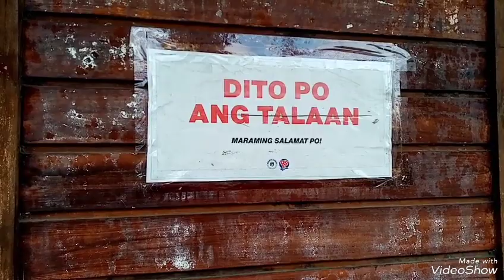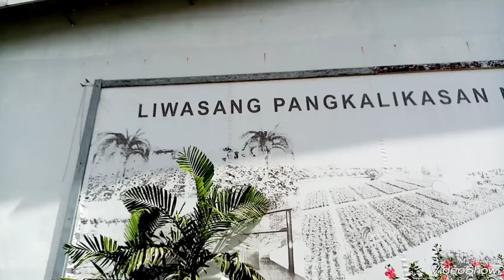Visit: Liwasang Pangkalikasan Ng Marilao (Semakau Landfill Singapore)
Liwasang Pangkalikasan Ng Marilao 🇵🇭🌎